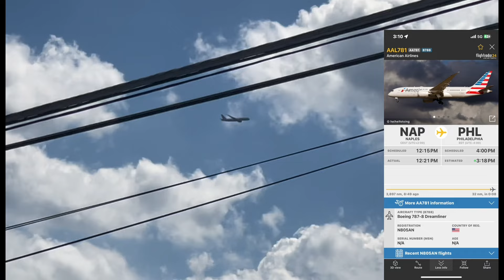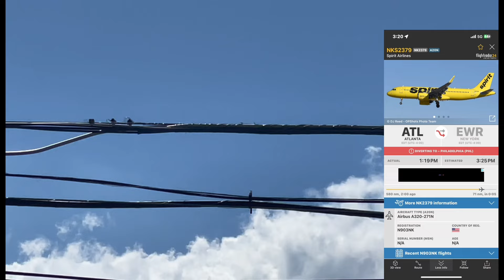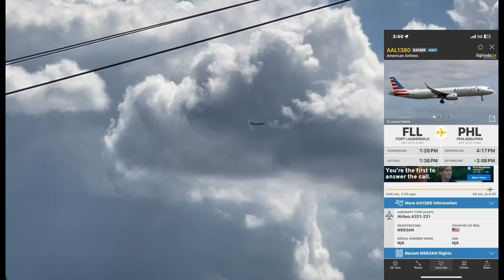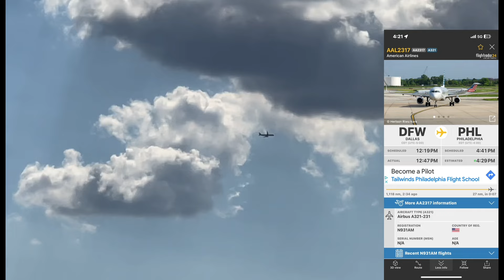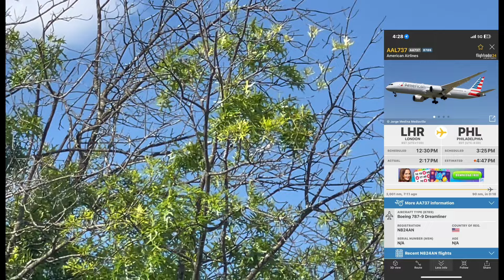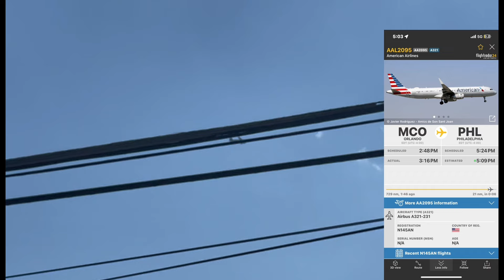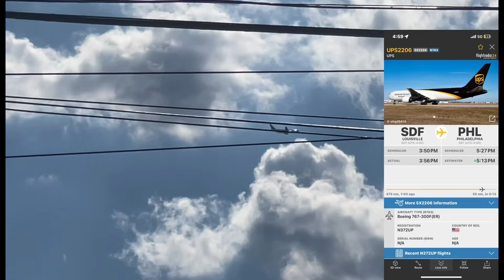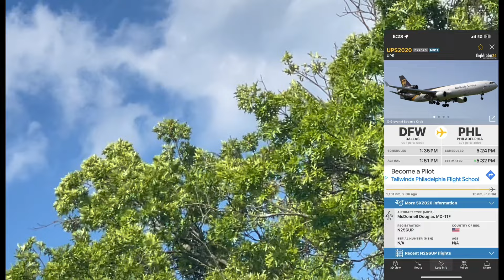Planespotting near my house 14